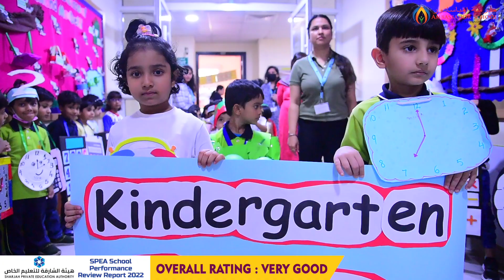Numeracy week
Numeracy week was conducted from May 29 to June 1 in the KG section. A number of activities were planned during this event, the highlight being the 'Dress up parade' where the children from all KG classes dressed up as different number related props and walked confidently to the beat of the drum and cheering of their friends.